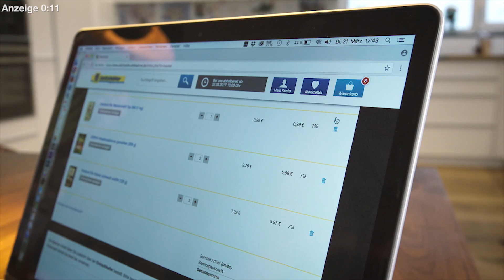Begeisterung am 17. Trollinger Marathon 2017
Der Trollinger-Marathon hat auch in seiner 17. Auflage offenbar nichts von seiner Attraktivität verloren. Heilbronn erlebt einen guten Lauftag. Exakt 7634 Läufer waren beim Trollinger Marathon 2017 gemeldet.

Stimme.tv hat sich bei den Läufern umgehört, was diese antreibt, wo die größte Herausforderung liegt und was das Besondere am Trolli ist.

Der erste Sieger steht inzwischen fest: Dickson Kurui kam kurz nach 11:15 Uhr mit einer Zeit von etwa 2:31 ins Ziel.